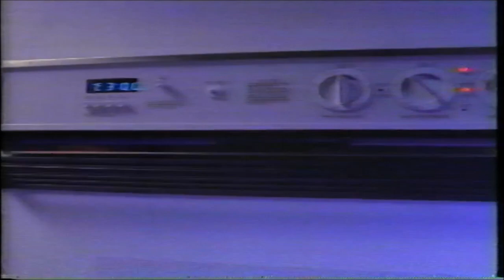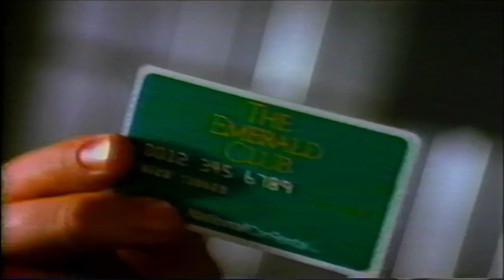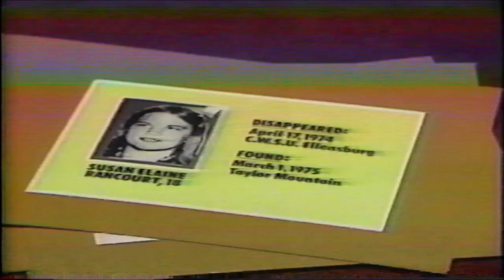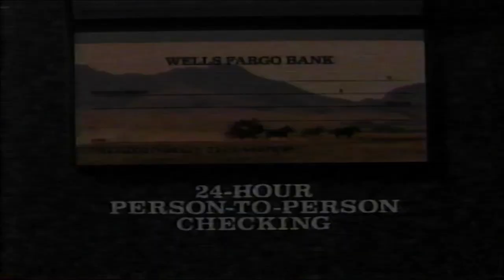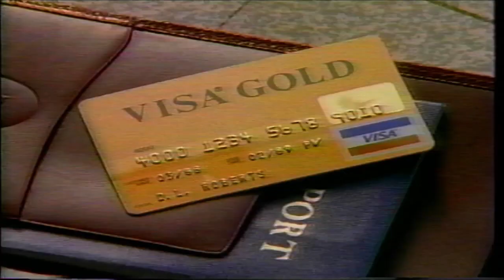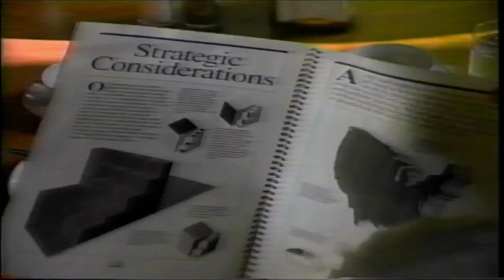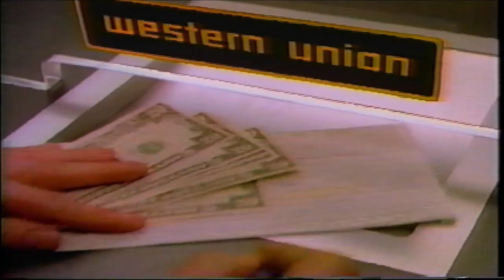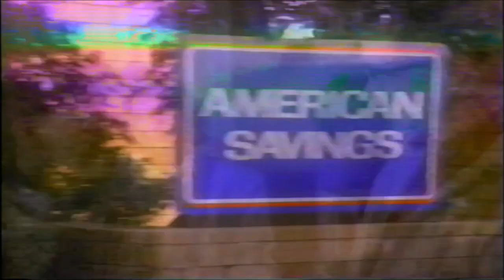KGO-TV 7 (ABC) Commercials (Circa Early 1989)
The twelveth of the redone ones.